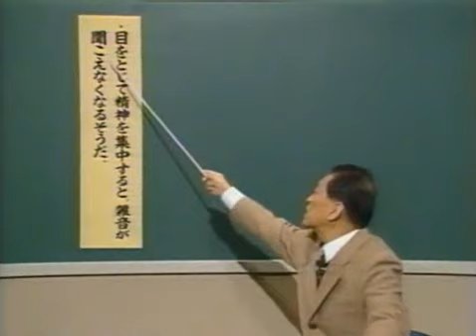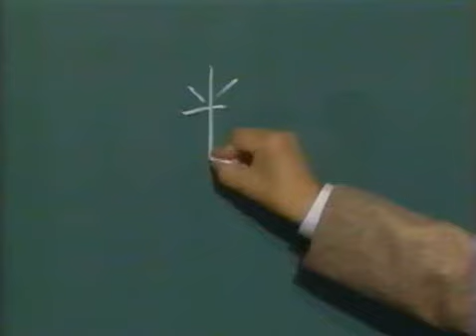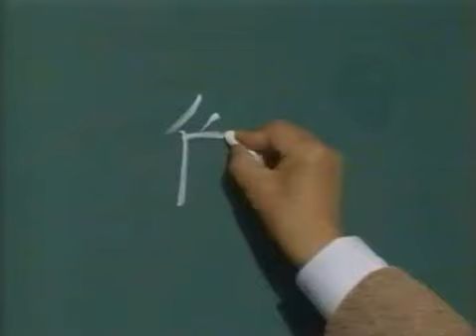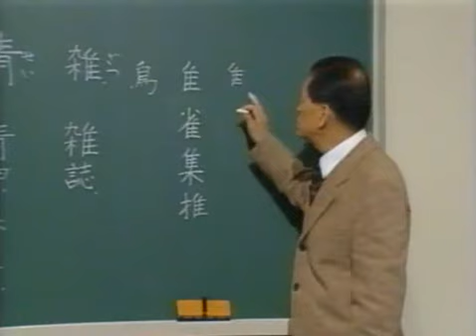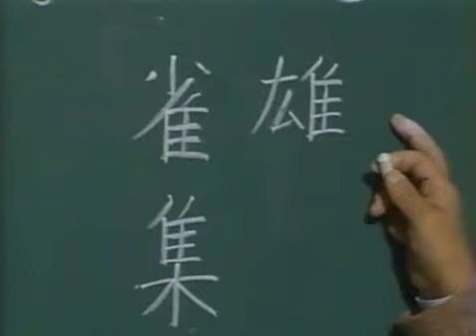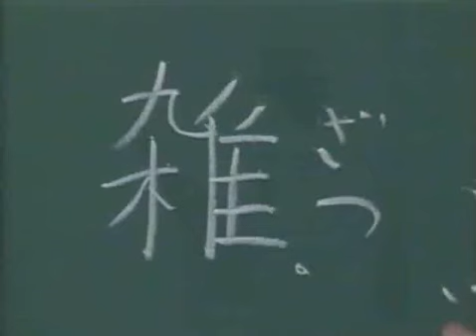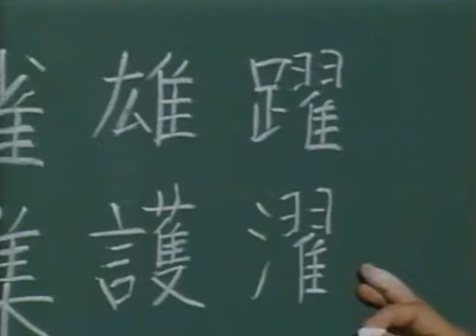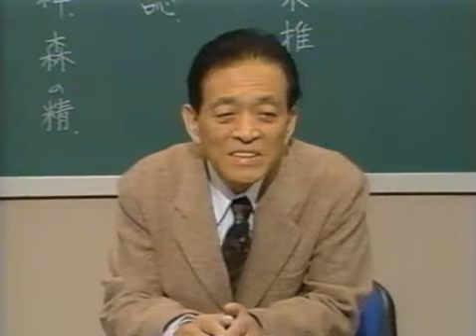目をとじて精神を集中すると、雑音が聞こえなくなるそうだ。 S5K03_03